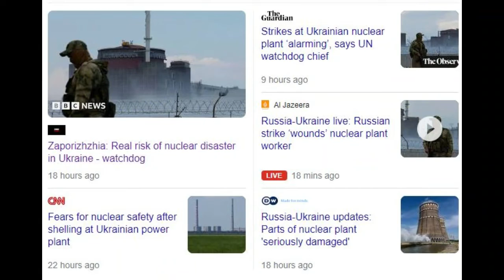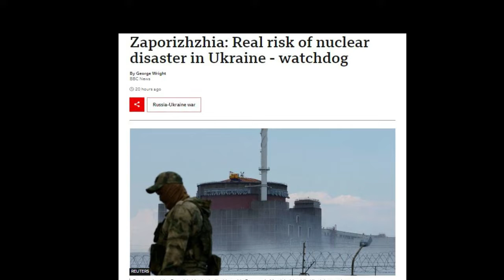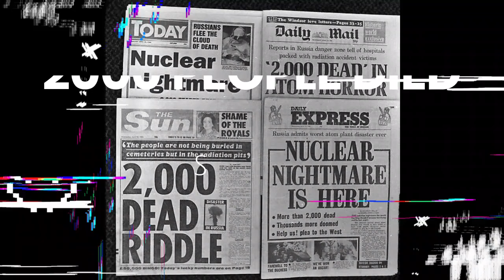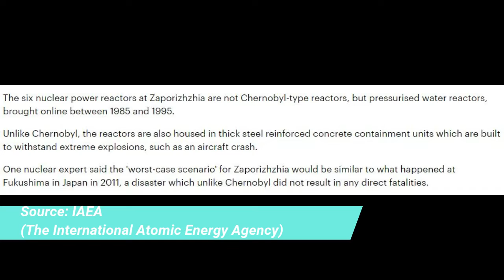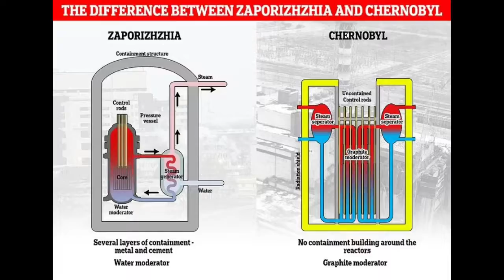What happens if Zaporizhzhia nuclear plant explodes explained in 5 mins! Russia vs Ukraine war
In this video we have tried to explain what will happen if the Zaporizhzhia nuclear plant explodes. What will be it's impact, we have also tried to outline the differences between the Chernobyl nuclear power plant and Zaporizhzhia nuclear plant.

Follow us for more such interesting and exciting upcoming videos.